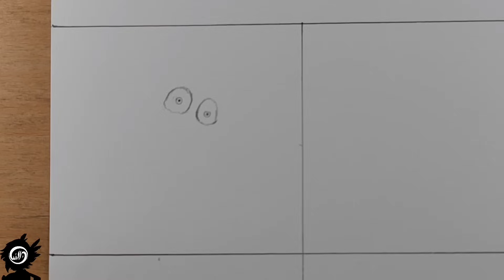Drawing Monsters Poppy playtime Chapter 3 + Concept Smiling Critters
🖌️🎨MATERIALS

00:00 BubbaBubbaPhant Toy
00:56 Bobby Bearhug Toy
01:46 CraftyCorn Toy
02:33 KickinChinken Toy
03:26 DogDay Toy
04:15 PickyPiggy Toy
05:05 HoppyHopscotch Toy
05:54 CatNap Toy
06:46 Miss Delight
07:33 Nightmare CatNap
08:25 DogDay Destroyed
09:15 CraftyCorn Toy Kill
10:08 Ilusion Huggy Wuggy
10:55 Prototype Kill CatNap
11:45 BubbaBubbaPhant Scare / CONCEPT
12:33 Bobby Bearhug Scare / CONCEPT
13:24 CraftyCorn Scare Paint / CONCEPT
14:22 KickinChinken Scare Hands / CONCEPT
15:10 DogDay
16:17 PickyPiggy Scare / CONCEPT
17:05 HoppyHopscotch Jump Scare / CONCEPT
17:52 CatNap
19:49 ENDING

🎨Caran d'acher
🎨Faber Castell polychromos 120 cores
🎨Pentel Graphite 0.3
🎨Copic Makers